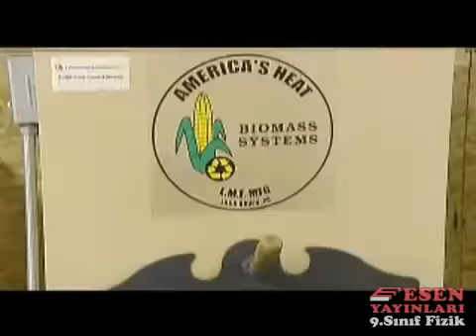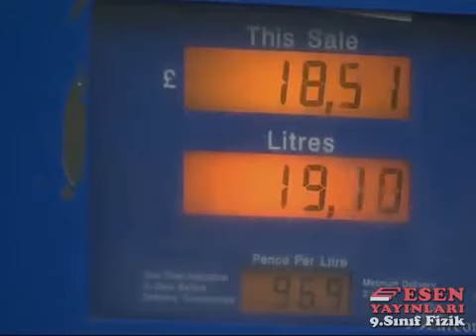Esen Yayınları Animasyonları: Biyokütle Enerjisi (Biomass Energy) (9. Sınıf)